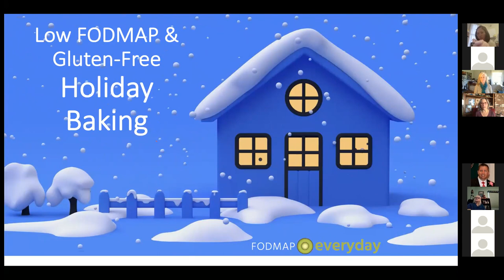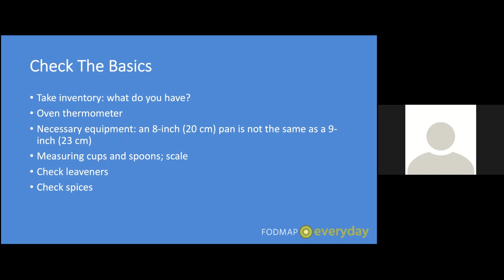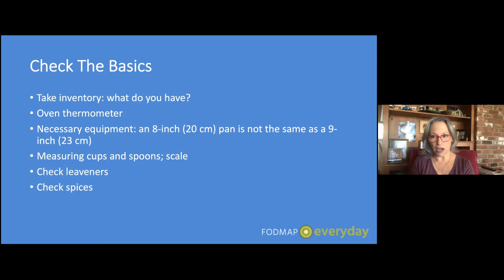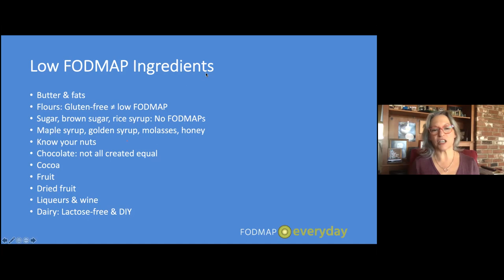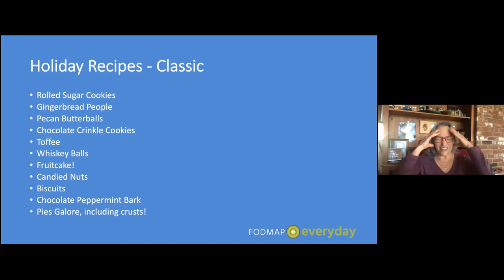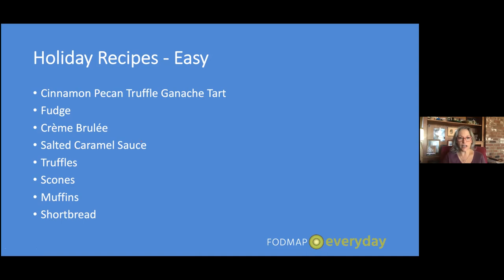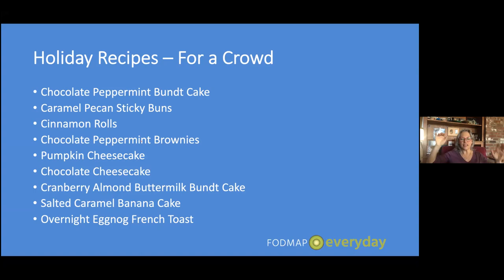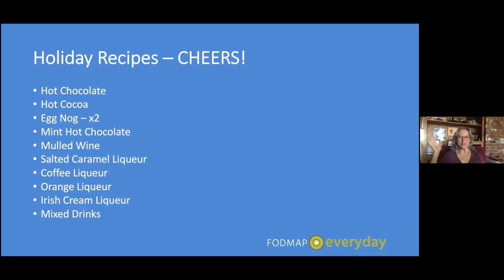Low FODMAP Holiday Baking with Dédé Wilson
If you are following the low FODMAP diet and want to be sure you make the absolute best holiday desserts that you and your family can enjoy?
Dédé Wilson of FODMAP Everyday® walks us through all of her best tips and techniques in this one hour presentation.

You can also find all of the information referenced in our e-book © FODMAP Everyday® Low-FODMAP-Baking Ebook FINAL.pdf
In this book is everything plus more that we covered in the session so be sure to read it and follow the links in the e-book for more in-depth info!

For all of our Low FODMAP & Gluten Free Baking Recipes go

You will find all of these resources and more over

​Corn Syrup vs. High-Fructose Corn Syrup​
​Is Honey Low FODMAP?​
​How To Measure By Volume For Low FODMAP Recipes
All About Sugar
Pie Crust 101: Making The Perfect Pie​
​Blind Baking Pie Crusts
Low FODMAP Gluten-Free Gum Free Flour Blend
Low FODMAP All Butter Pie Crust
Crostata & Tart Crust

OUR FAVORITE Low FODMAP HOLIDAY RECIPES
Rolled Sugar Cookies
Souche de Noel
Cranberry Curd Tart
Cranberry Raspberry Trifle
Classic Pumpkin Pie
White Chocolate Buche de Noel
Chocolate Peppermint Bundt Cake
Browned Butter Salted Caramel Pecan Pie
Peppermint Bark
Cranberry Quick Bread with Orange
Pumpkin Gingerbread Streusel Coffee Cake
For 100's of kitchen tested low FODMAP recipes and cooking and baking tips and techniques to help you THRIVE on the low FODMAP diet be sure to visit us

And 100's of evidence based articles on IBS related health, lifestyle and wellness topics written by Monash University Low FODMAP trained expert dietitians.

Check out our Low FODMAP Shop where we put our favorite low FODMAP products all in one easy to access place!

Be sure to join us and over 15,000 other foodies at Low FODMAP for Foodies on Facebook! Where we do what all foodies do! Talk shop!

And sign up for our newsletter so you won't miss out on all of our latest recipes, articles, giveaways, tools, resources and deals.